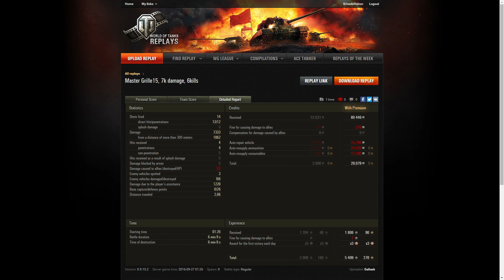Grille 15 Gaeltek Master (Replay commenté par krissdevalnor wot) 1080 HD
Belle game en Grille 15 de Gaeltek que je remercie de m'avoir transmis !!

un de mes tout premiers replays commentés : le grille 15

Partagez la vidéo avec tous vos contacts ^^!!

PS : j'ai également un groupe sur facebook que vous pouvez rejoindre :

"la page des passionnés de wot et amis de krissdevalnor"
(pensez à vous présenter lorsque vous voulez rentrer dans le groupe)

Replay commenté
Wot